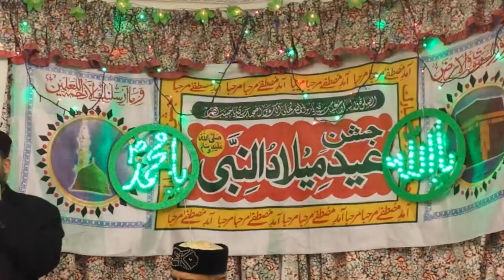Naat by Sufi Gul Muhammad Gul Chishti @ Peterborough Feb 2014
Naat by Sufi Gul Muhammad Gul Chishti Saab
Padholm Road, Peterborough held at Qari Sarwar Madrasa in Ramzan Shareef 13th Feb 2014

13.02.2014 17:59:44